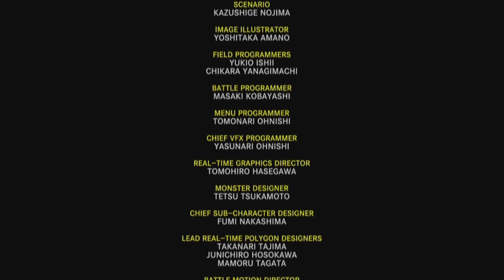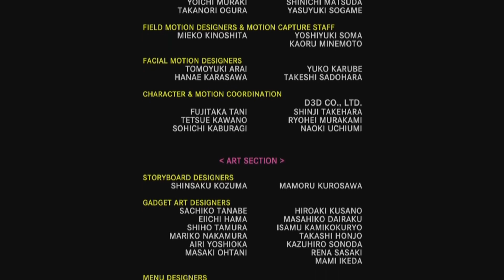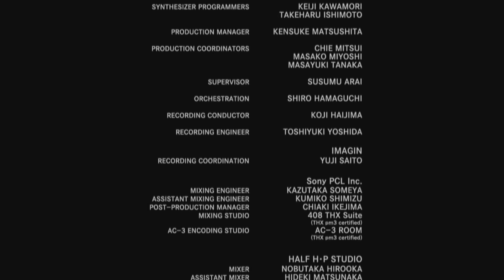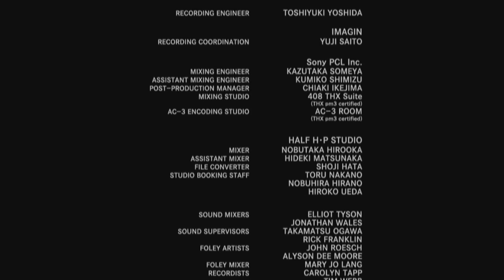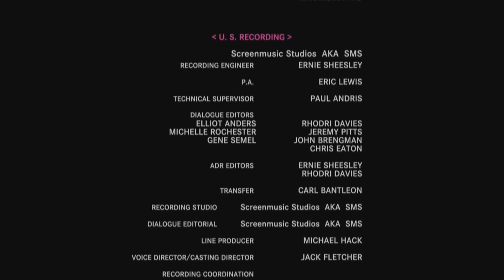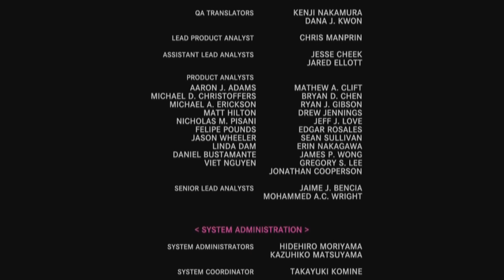Final Fantasy X HD Remaster Ending